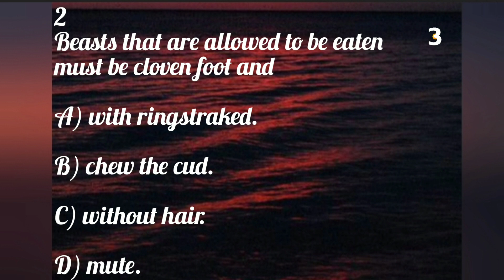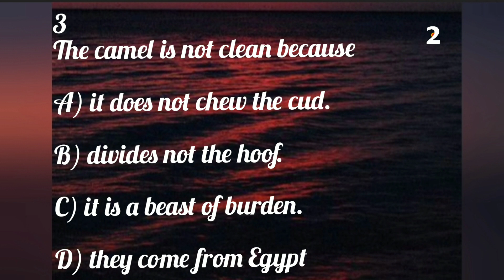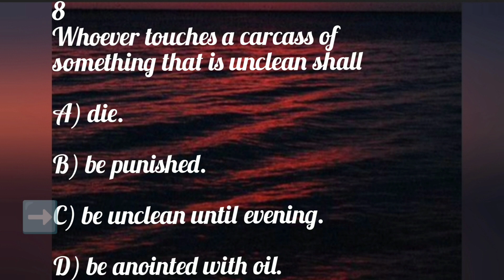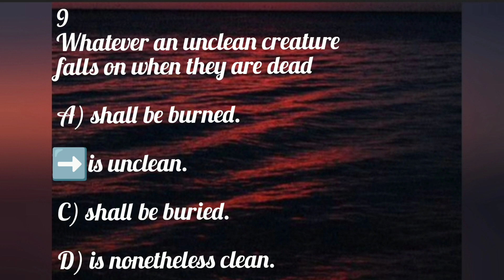LEVITICUS CHAPTER 11